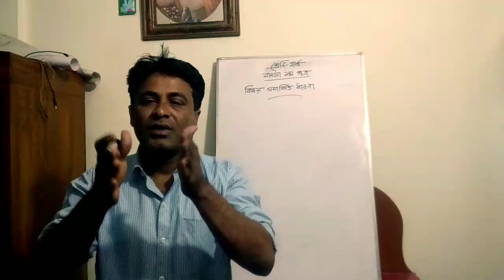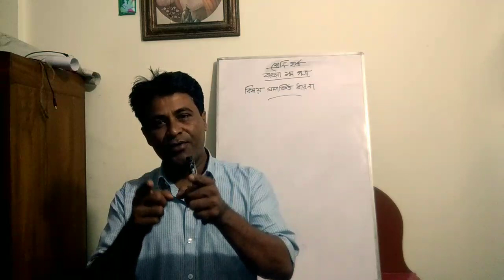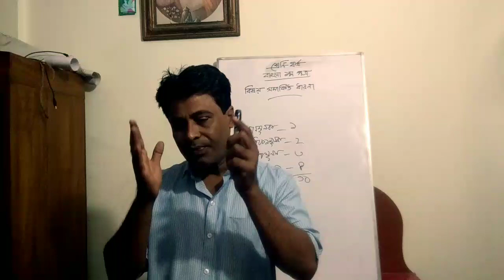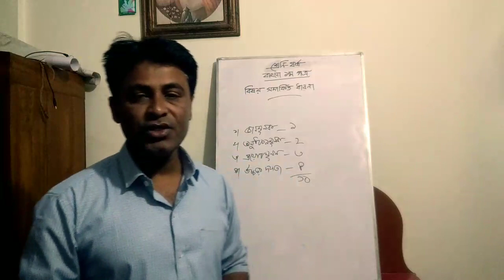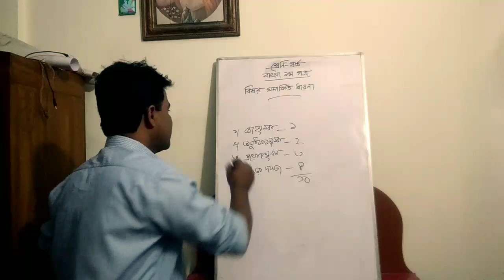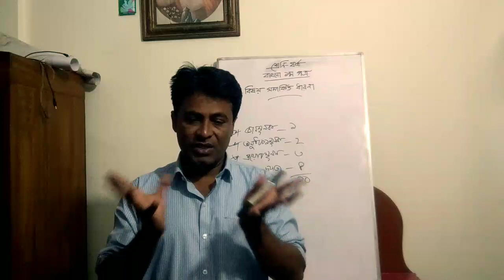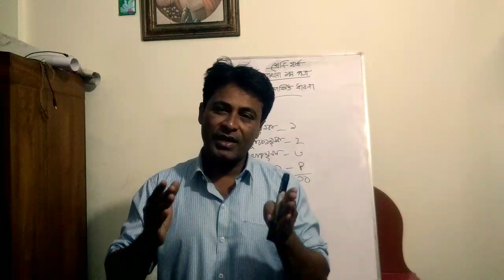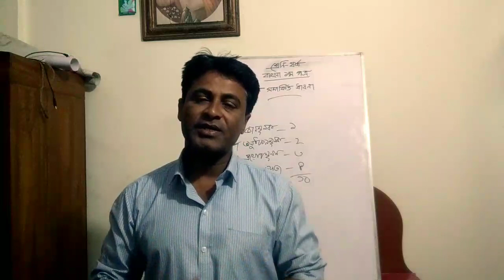৬ষ্ঠ বাংলা (০১)